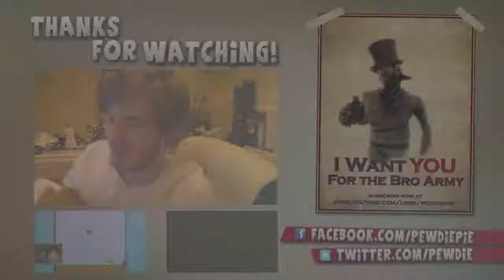Pewdiepie - CRAWFORD傢伙! [CRAWFORD CREW!] The Walking Dead 險境餘生 #4-4 (CC中文字幕)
晚了抱歉!~

喜歡記得按個讚, 也記得到Pewds的影片按喔~!
新手翻譯, 如有錯漏請提出

無意侵犯版權，影片非我所有。影片所有權及版權皆為Pewdiepie所有，此影片為­翻譯練習用，只用於分享，不作他用。

原片發佈日期：2012年10月13日

PewDiePie Game:
PewDiePie: Legend Of The Brofist

PewDiePie Book:
This Book Loves You

Thanks for being a bro!
BROFIST .